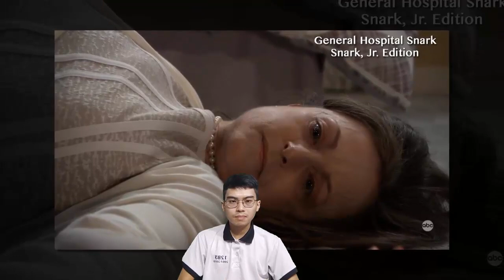General Hospital Spoilers Update for Monday, September 13 | GH Spoilers Update 13/9/2021